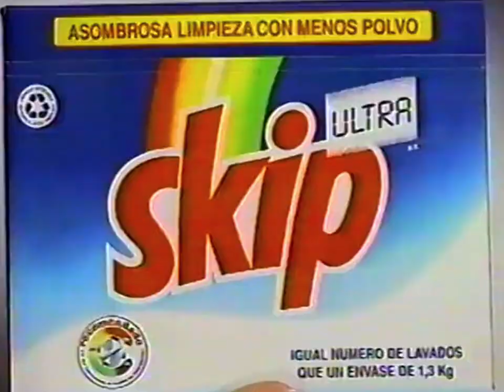Skip Ultra 1990 (ESP)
TV Werbung für das Waschmittel Skip Ultra aus Spanien, aufgenommen im Jahr 1990. @1978WAM
Anuncio de televisión del detergente Skip Ultra de España, grabado en VHS en 1990. @1978WAM